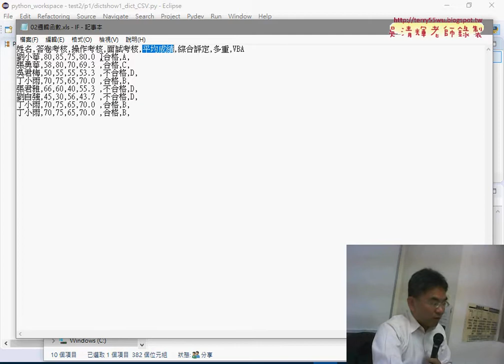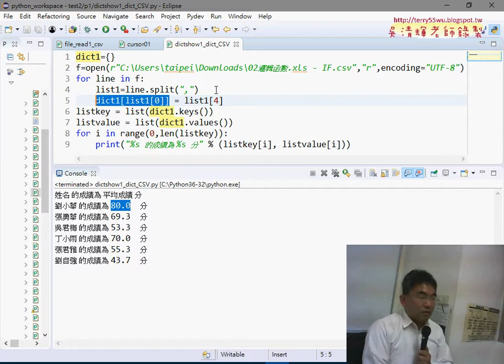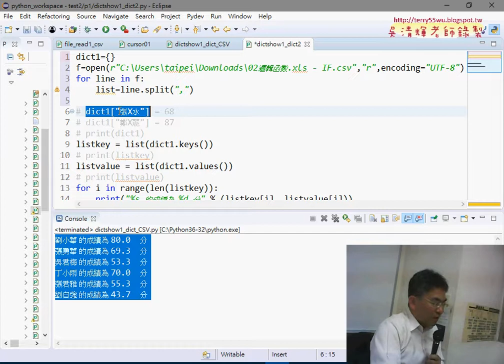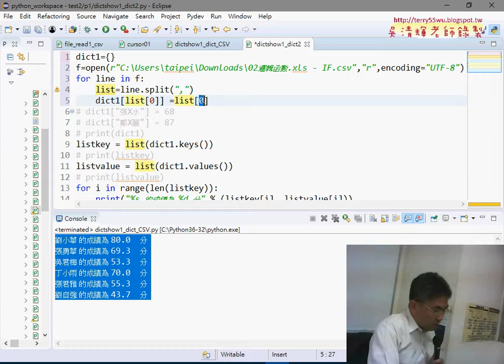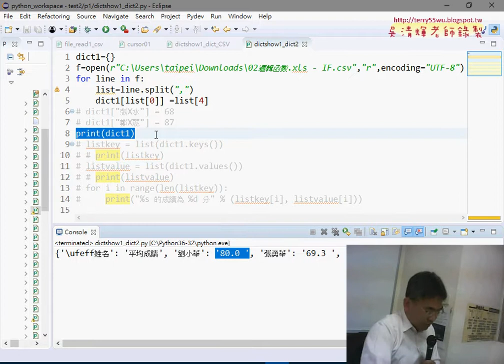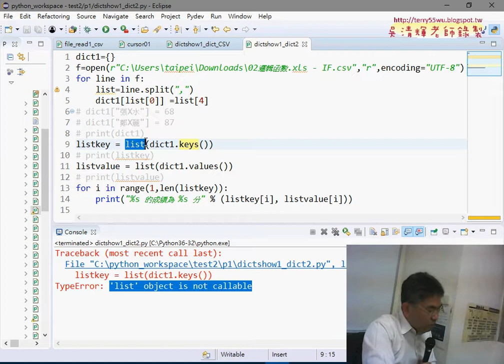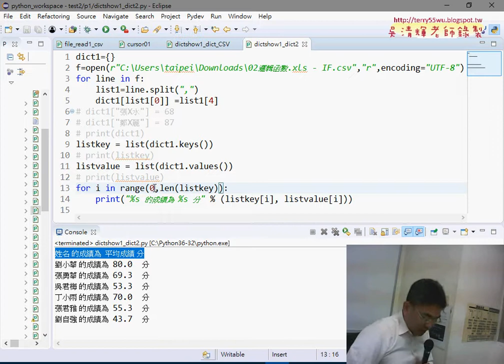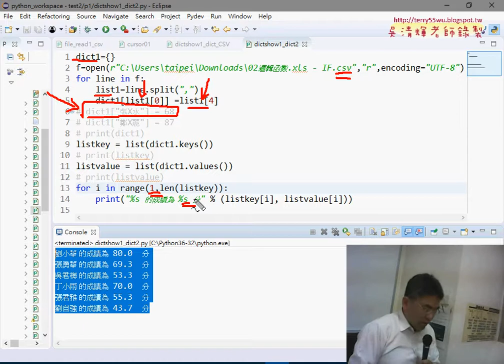07 外部讀取CSV與讀到字典中